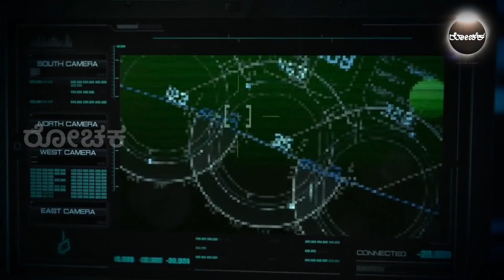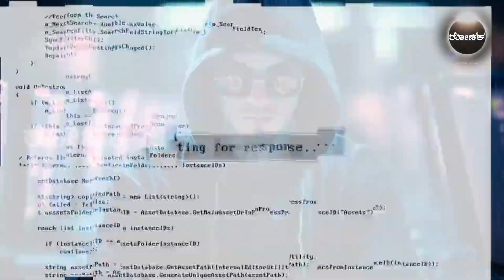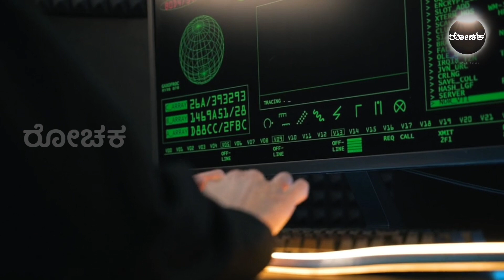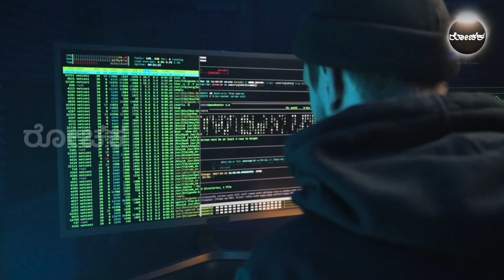ಪೊಲೀಸರಿಗೆ ದಂಗುಬಡಿಸಿದ ಹ್ಯಾಕರ್ ಟೆಕ್ಕಿ,ಕೋಟಿ ಕೋಟಿ ರೂಪಾಯಿ ಹ್ಯಾಕ್|Hacker Laxmipathi|bit coin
ವೆಬ್‌ಸೈಟ್‌ಗೆ ಕನ್ನ ಹಾಕಿ 4.16 ಕೋಟಿ ರೂಪಾಯಿ ಮೌಲ್ಯದ ರಿವಾರ್ಡ್ ಪಾಯಿಂಟ್‌ಗಳನ್ನು ಅಕ್ರಮವಾಗಿ ಗಳಿಸಿದ ಆರೋಪದ ಮೇಲೆ ಒಂಗೋಲ್‌ನ ಇಂಡಿಯನ್ ಇನ್‌ಸ್ಟಿಟ್ಯೂಟ್ ಆಫ್ ಇನ್ಫರ್ಮೇಷನ್ ಟೆಕ್ನಾಲಜಿ (ಐಐಐಟಿ) ಯಲ್ಲಿ ಕಂಪ್ಯೂಟರ್ ಸೈನ್ಸ್ ಪದವೀಧರ 23 ವರ್ಷದ ವ್ಯಕ್ತಿಯನ್ನು ಬೆಂಗಳೂರು ಪೊಲೀಸರು ಬಂಧಿಸಿದ್ದಾರೆ.

ಆರೋಪಿ ಬೊಮ್ಮಲೂರು ಲಕ್ಷ್ಮೀಪತಿ ಎಂದು ಗುರುತಿಸಲಾಗಿದ್ದು, ಸುಮಾರು 6 ಲಕ್ಷ ಗಿಫ್ಟ್ ವೋಚರ್‌ಗಳನ್ನು ವಂಚನೆಯ ಮೂಲಕ ರಿಡೀಮ್ ಮಾಡಿರುವುದು ಅಧಿಕಾರಿಗಳನ್ನು ಬೆಚ್ಚಿ ಬೀಳಿಸಿದೆ.

ಆಂಧ್ರಪ್ರದೇಶ ಮೂಲದ ಲಕ್ಷ್ಮೀಪತಿ, ಓಂಗೋಲ್‌ನ ಐಐಐಟಿಯಲ್ಲಿ ಶಿಕ್ಷಣ ಪಡೆದು ಬೆಂಗಳೂರಿನ ಸಾಫ್ಟ್‌ವೇರ್ ಸಂಸ್ಥೆಯಲ್ಲಿ ಉದ್ಯೋಗ ಪಡೆದಿದ್ದರು. ಆದಾಗ್ಯೂ, ಅವರು ಡಿಸೆಂಬರ್‌ನಲ್ಲಿ ತಮ್ಮ ಕೆಲಸವನ್ನು ಬಿಡಲು ನಿರ್ಧರಿಸಿದರು ಮತ್ತು ಬೆಂಗಳೂರಿಗೆ ಹಿಂದಿರುಗುವ ಮೊದಲು ದುಬೈನಲ್ಲಿ ಸಂಕ್ಷಿಪ್ತವಾಗಿ ಕೆಲಸ ಮಾಡಿದರು. ಅವನ ಗುಪ್ತ ಪ್ರತಿಭೆಯನ್ನು ಯಾರೂ ಅನುಮಾನಿಸಲಿಲ್ಲ.

ಪೊಲೀಸ್ ಮೂಲಗಳ ಪ್ರಕಾರ, ಲಕ್ಷ್ಮೀಪತಿ ತನ್ನ ಕಾಲೇಜು ದಿನಗಳಲ್ಲಿ ತನ್ನ ಹ್ಯಾಕಿಂಗ್ ಕೌಶಲ್ಯವನ್ನು ಹೆಚ್ಚಿಸಿಕೊಂಡಿದ್ದನು ಮತ್ತು ಅವನ ಕುತೂಹಲವು ಅವನನ್ನು ಕೆಟ್ಟ ಹಾದಿಗೆ ಕರೆದೊಯ್ಯಿತು. ಅವರ ಹ್ಯಾಕಿಂಗ್ ಶೋಷಣೆಗಳು ಪ್ರಾಥಮಿಕವಾಗಿ ರಿವಾರ್ಡ್ 360 ಅನ್ನು ಗುರಿಯಾಗಿಸಿಕೊಂಡಿವೆ, ಇದು ನಿಷ್ಠೆ ಮತ್ತು ಪ್ರತಿಫಲ ಕಾರ್ಯಕ್ರಮಗಳಲ್ಲಿ ಪರಿಣತಿಯನ್ನು ಹೊಂದಿದೆ.